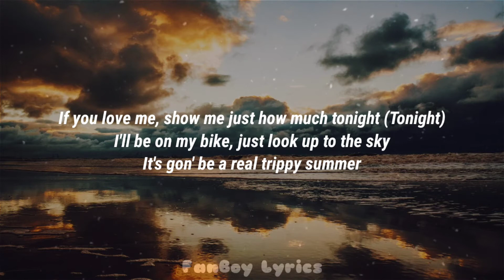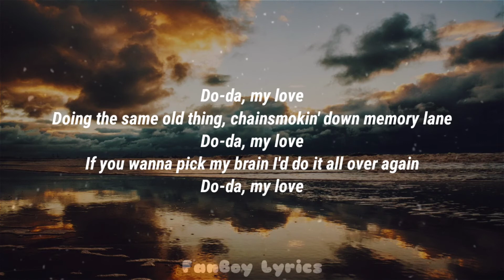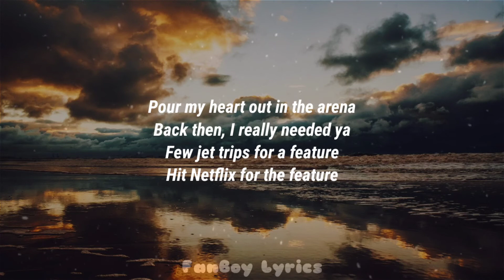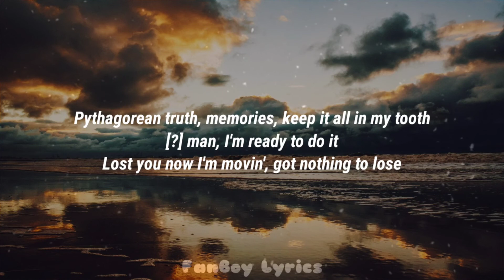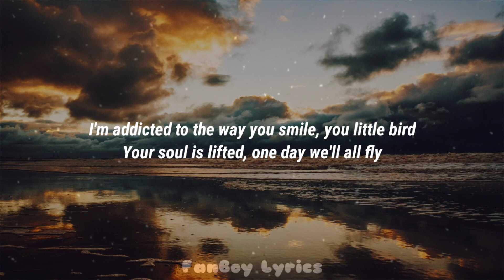Jaden - In The Hills (Lyrics)